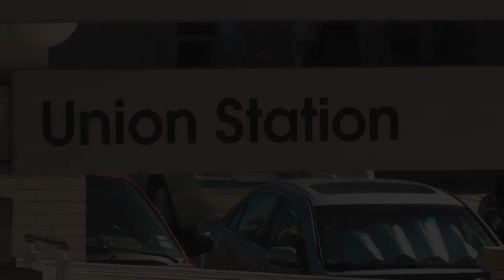Dallas Union Station with the Amtrak Texas Eagle #21: 10-26-2010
Amtrak Ride 2010: Texas Eagle, Extended Scene - Railfanning at the Dallas, TX Union Station with Amtrak Texas Eagle #21, DART, freight, and TRE trains on a beautiful clear day.